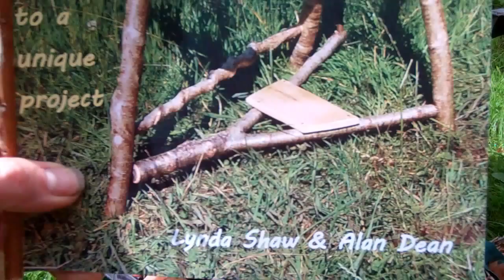The Rustic Spinning Wheel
The Rustic Spinning wheel by Lynda Shaw and Alan Dean.